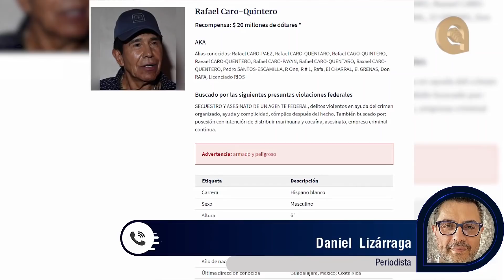La DEA desde hace 8 años investiga a magistrados que dejaron libre a Caro Quintero en México